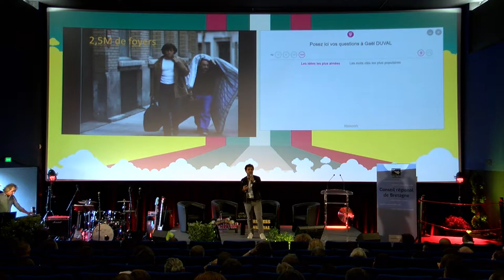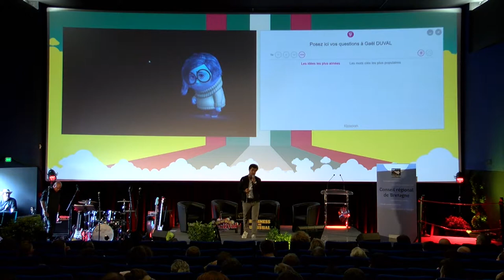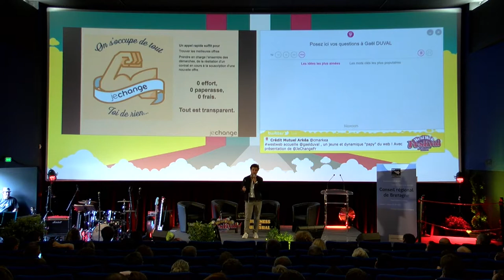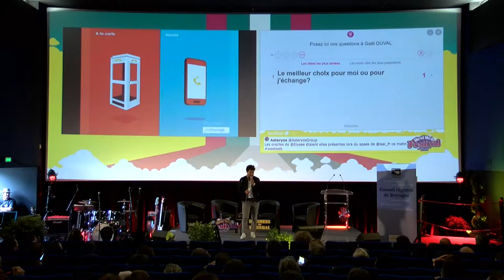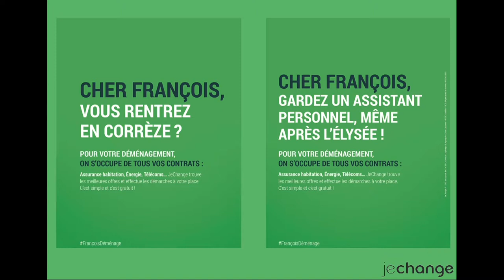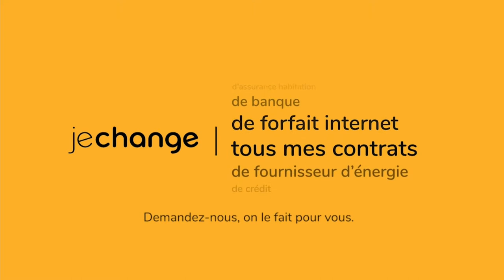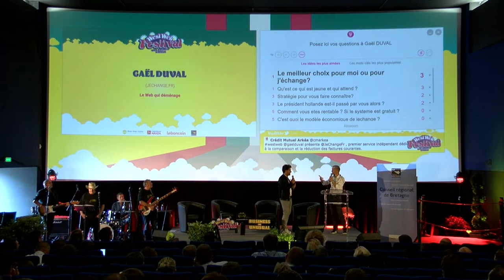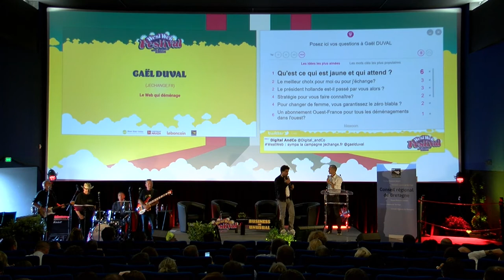Le web qui déménage - Jechange.fr - Gaël Duval - West Web Festival 2017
Intervention de Gaël Duval, au West Web Festival.